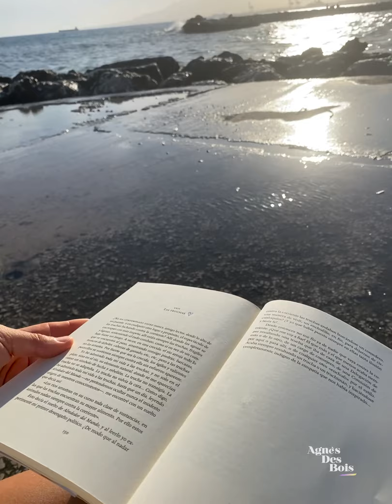VXIV. La Truchas, Un Julio Camba por día.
Julio Camba random stories. Ni Fuh Ni Fah. Ni audios de calidad, ni visuales compuestas. Relatos grabados con un iPhone, así al tuntún.